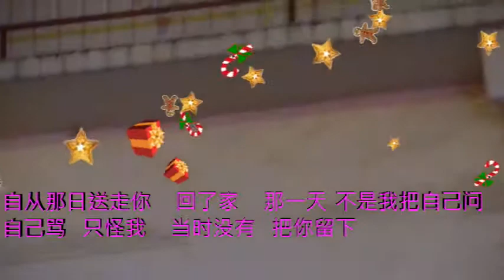高雄市政府觀光局長獻唱 我的心裡只有你沒有他 第一名(字幕)